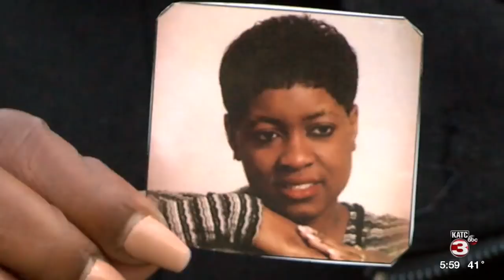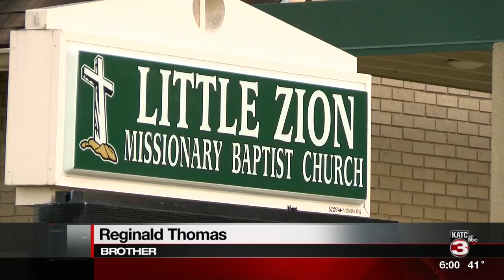Arrest made in 1996 murder of Opelousas woman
The family of an Opelousas murder victim gets justice after a break was made in a 1996 cold case.